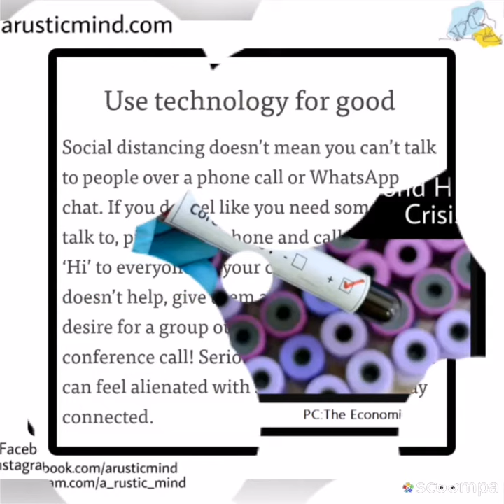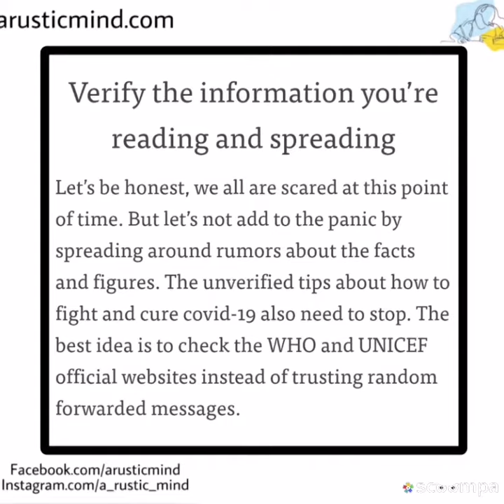Living in The Times of a World Health Crisis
The desire to socialize and step out of the four walls of a home is a general one for any normal human being. But the world crisis at the moment dictate that such desires be put at bay, at least for a little while. My usual days consist of stepping out of the home only twice, for my morning and evening walks. So, staying at home isn’t an issue or something novel for me. However, as the world adjusts to being indoors, here’s a few things I thought (as I’m something of a pro at it by now) could be helpful.  I’ll also include a few points about health and hygiene, because that is a priority right now and not how to keep oneself entertained. The video provides some tips on how to stay safe and entertained.
Follow link below for a detailed blog post around this topic. 👇🏻 🔗